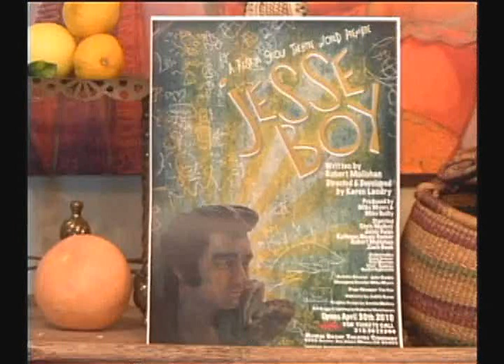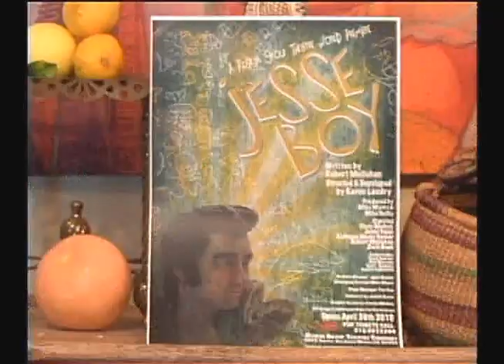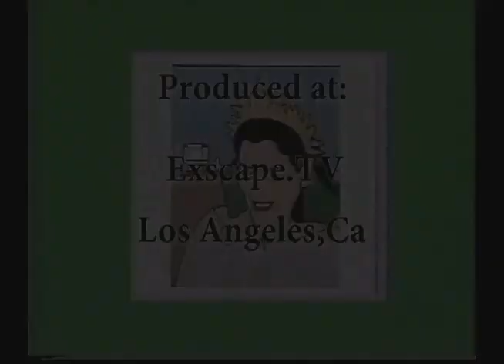Joan Quinn Profiles: Sheryl Lee Ralph and Karen Landry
Joan Quinn interviews actress Sheryl Lee Ralph and director Karen Landry.  This show was produced May 20th, 2020.